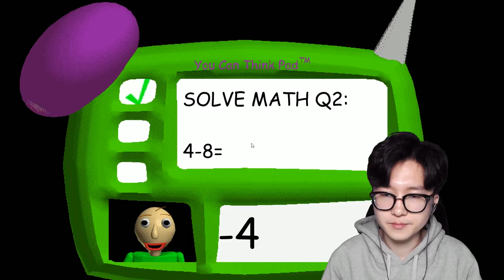수학 문제 못 맞추면 선생님이 빠따들고 쫓아옵니다 ㅠㅠ l 휴지 게임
아니 선생님 좀 맞출 수 있는 문제를 주셔야죠 ㅠㅠ

1. 등수놀이 X
2. 욕설 X
3. 상대방 까내리기. 기분 상하게 하는 말들 X
4. 친목질 절대금지 - ex) 댓글로 서로 대화하기 , 서로 친한척하면 신상 물어보기 등등